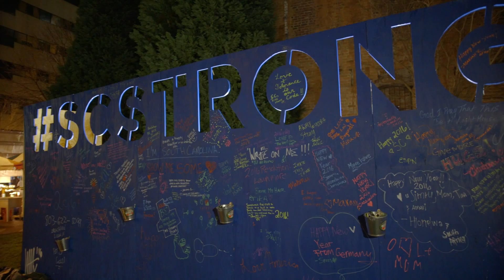Columbia, S.C. rings in a Famously Hot New Year | Cinema Couture Films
Columbia, S.C., has officially made its mark as the New Year's Hot Spot. Famously Hot New Year, South Carolina's biggest free New Year's Eve celebration, drew an estimated 35,000 people to downtown Columbia, S.C., on December 31, 2015. Revelers from 36 states and ten countries gathered on S.C.'s Main Street to ring in a new year of strength and renewal. The fifth annual event featured a free concert in front of the S.C. State House by GRAMMY-winning recording artist Ms. Lauryn Hill, with three S.C. homegrown bands (SUSTO, ColorBlind and Dead 27s) and the most colossal NYE fireworks display in the two Carolinas. As part of the festivities, the Midlands community banded together to raise funds to rebuild our SCStrong state after the historic flooding of October 2015.

Brand film by Bill Grant and his team at Cinema Couture

About Famously Hot New Year
Set in historic downtown Columbia, S.C., Famously Hot New Year is the Palmetto State’s largest New Year’s Eve party, with a free, live outdoor concert by a national headliner and the most colossal NYE fireworks display in the two Carolinas. Famously Hot New Year draws a diverse crowd of more than 35,000 guests from across the region, nation and world to S.C.'s Main Street to enjoy a free concert and fireworks; regional food vendors; plentiful cash bars with beer, wine and bubbly in a festival atmosphere; a family-friendly street carnival and ice rink; free parking and more in Columbia, S.C., the "New Southern Hot Spot." In its fifth year, Famously Hot New Year extended its mission of bringing diverse communities together by supporting the One SC Flood Relief Fund at Central Carolina Community Foundation, with the hope of ringing in a new year of strength and renewal for our SCStrong state.